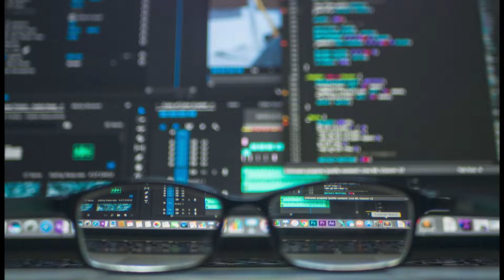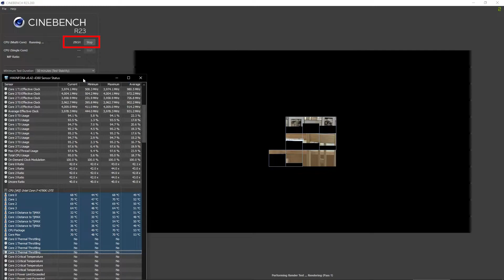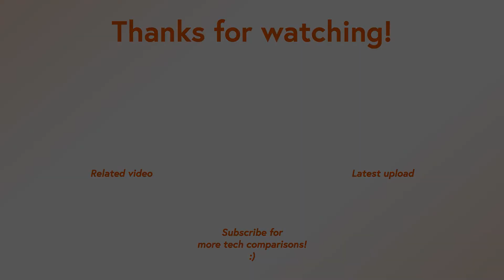Cinebench R23 stress test - is it any good?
Cinebench R23 is offering a stress test / stability test. This video will show you where to find this option and what you need to consider when running it.

What is a stability test though? A stability test will stress, hence also called stress test, your CPU. When you overclock or undervolt, you want to make sure you don't get errors, bluescreens or freezes afterwards. Therefore you want to make sure your system runs stable. A stability test hammers your CPU with a very heavy load for a certain amount of time in the hopes it does not crash. If it does not, stability might not be an issue.

Be careful though. Cinebench is primarily a benchmark program, and you should take a no-crash result with a grain of salt. Heavier and longer stress tests might be necessary. For instance Prime95 or - in case you have an Intel CPU - the Intel Burn Test.